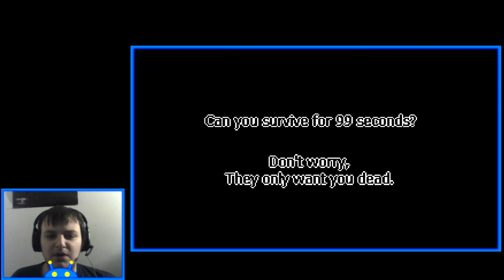Ghost Mario!? | One Night At Luigi's | Luigi.exe | Complete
Haven't played a good .exe game yet, so why not start with this one.